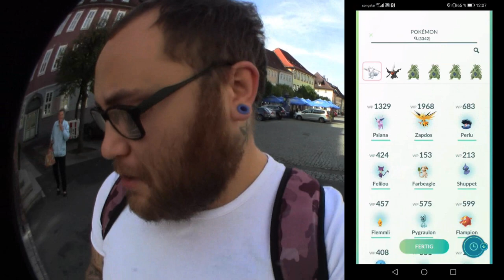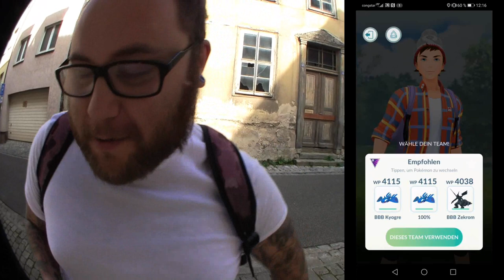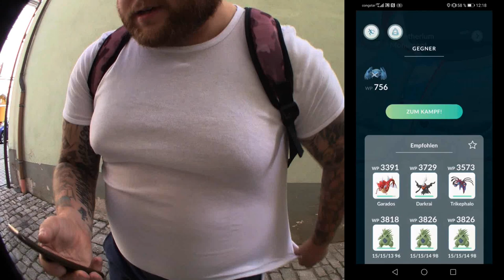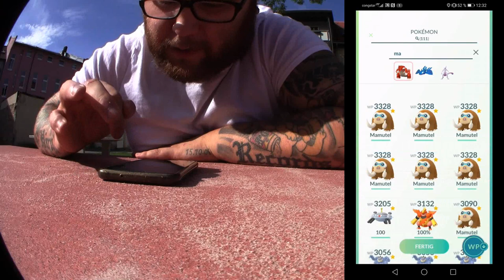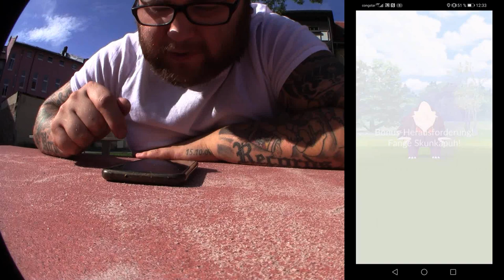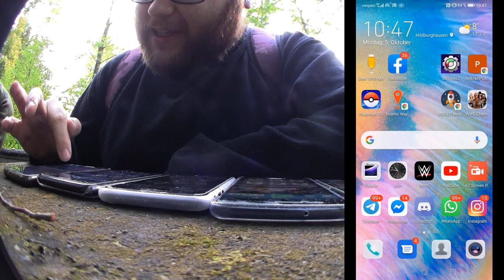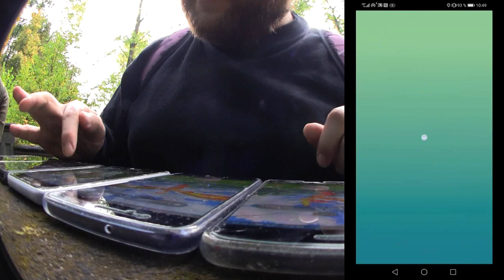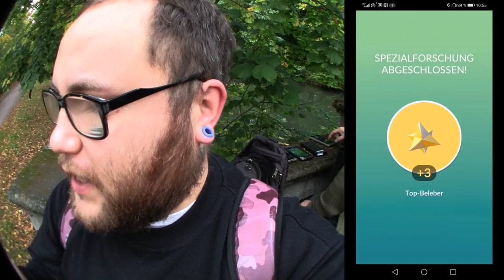Eine geheimnisvolle Energie (Kapitel 4 von 6) | Pokémon GO Deutsch # 988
Heute überraschend Besuch bekommen und direkt Kapitel 4 fertig gemacht. Klar ginge das schon eher aber ich habe die 3 Raids mit den 3 täglichen Pässen gemacht und mir Zeit gelassen :) Vllt kennt ihr den Besuch ja noch aus vergangenen Videos ;) Welche Raids habt ihr für die Aufgabe gemacht ? Viele machen einfach schnell 3 1er Raids aber geduldige Spieler wie ich nehmen nur 5er mit :D

Viel Spaß